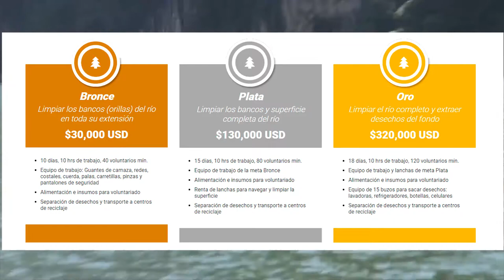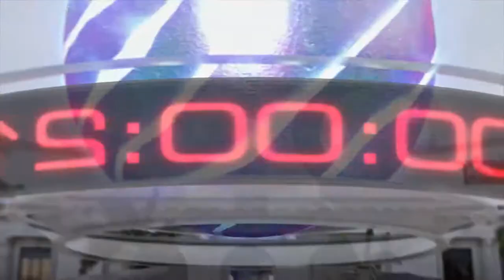NotiPlayer #055 - Pokémon GO Fest y TwitchXElSumidero ★JJyC★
NotiPlayer #055 - NOTICIARIO DE VIDEOJUEGOS - Streaming para rescatar el Cañon del Sumidero en Chiapas (apoya y los problemas técnicos que tuvo el Pokémon GO Fest.